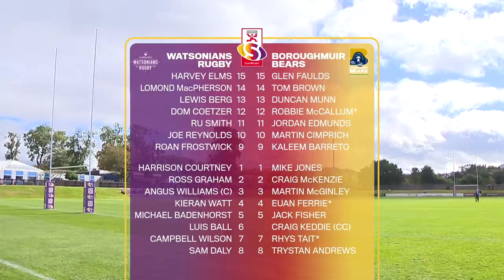2021 | FOSROC Super6 Highlights | Round 9